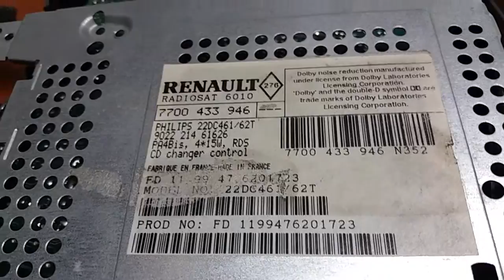Renault car stereo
I wasn't able to make it work, 'cause it worked in company with the other electronics in the car.